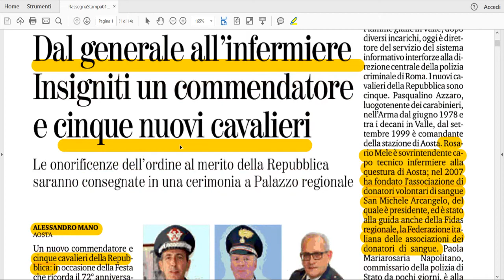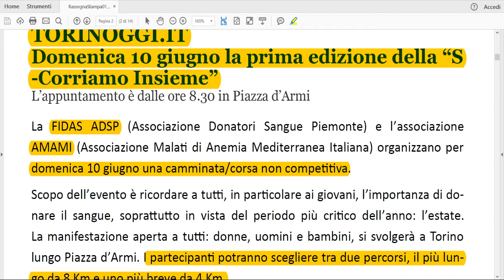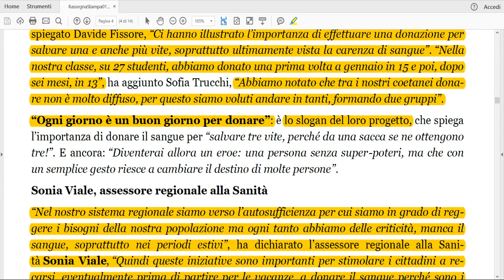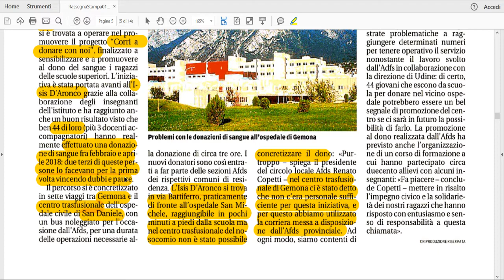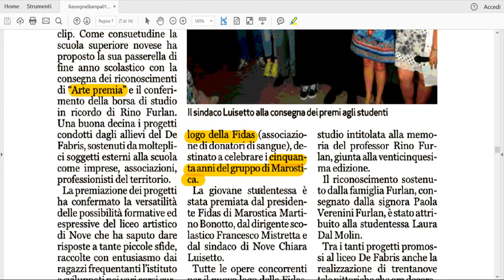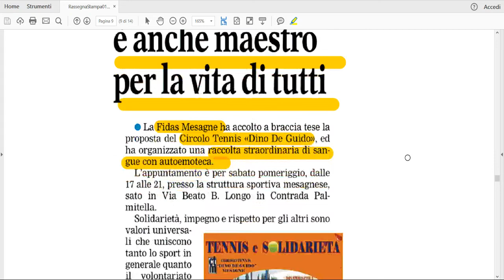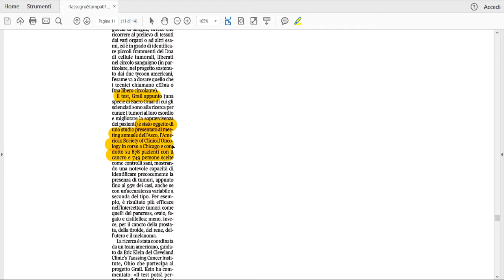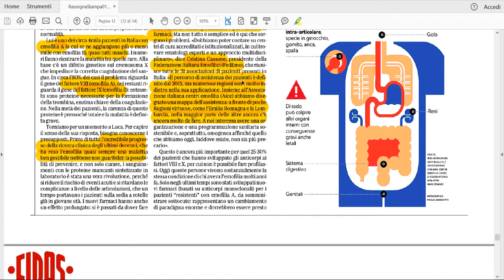Rassegna stampa FIDAS | 01-07 giugno 2018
Le notizie dalle Associazioni FIDAS e dal Sistema sangue nell'appuntamento settimanale con la Rassegna stampa FIDAS